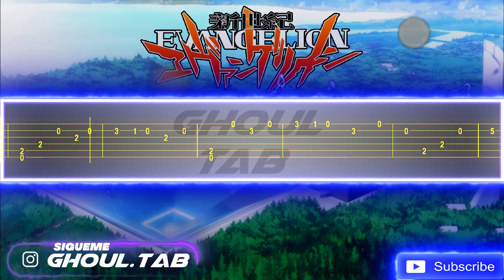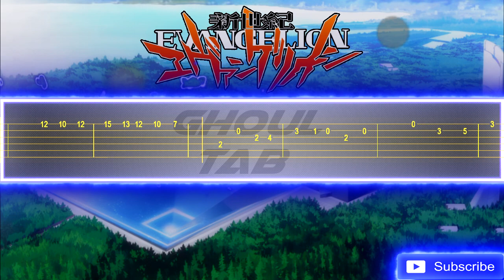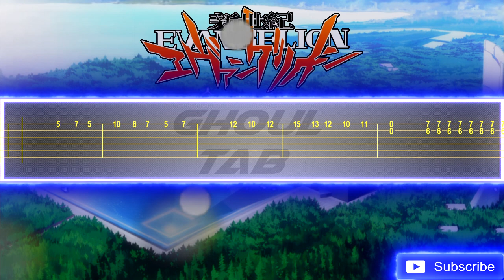Neon Genesis Evangelion - The Beast II (Guitar Tab 譜 Tutorial)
- Fake Yisus
- Diego
- Alex Dawgo

Shin Seiki Evangerion
Sin From Genesis
Shiro SAGISU
鷺巣 詩郎